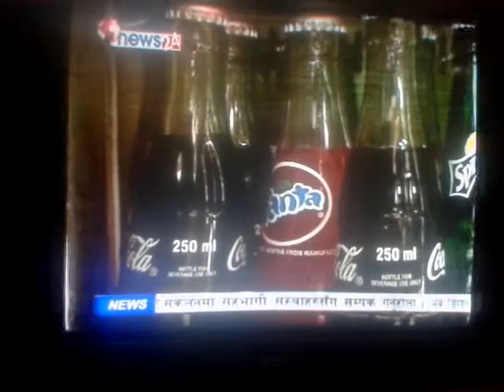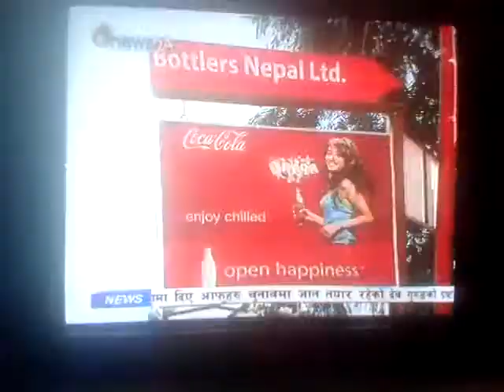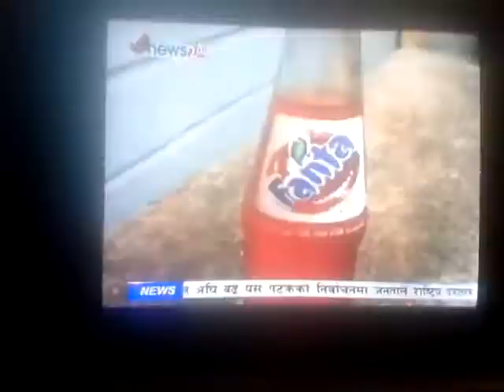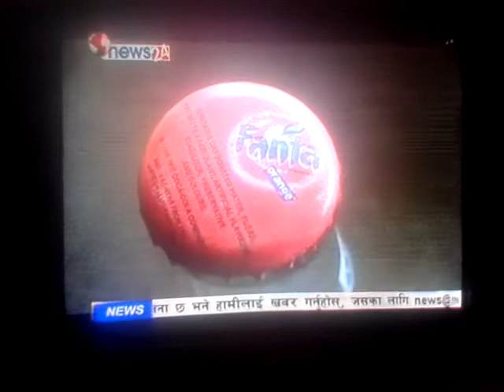Coke's Negative News @Power news Part 1- News24